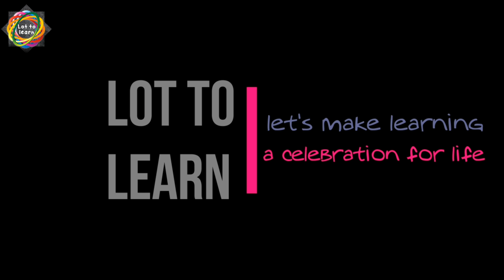Tips for mobile addiction|How to get rid of mobile addiction in children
The biggest challenge of parenting these days is to keep our children away from mobiles. Excessive use of gadgets by kids can adversely affect their physical and physiological development. In this video, you will get some tips on how to get rid of mobile addiction in children.

If you want to improve English you should watch these videos too: -
Trilekha
Lot to learn
Lottolearn